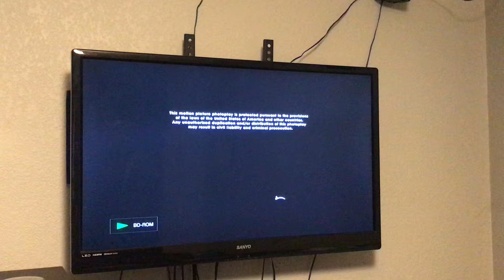Closing To The Interview 2015 Blu-ray